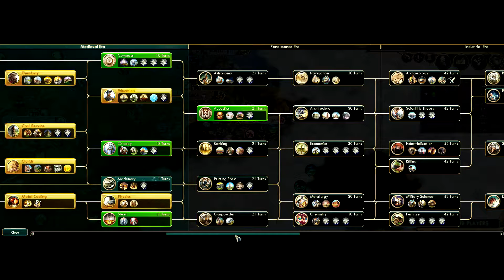2 Backpacks | World War V Part 9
One in the front, one in the back!

Become Ruler of the World by establishing and leading a civilization from the dawn of man into the space age: Wage war, conduct diplomacy, discover new technologies, go head-to-head with some of history’s greatest leaders and build the most powerful empire the world has ever known.

I have a community Teamspeak as well feel free to join ►ferb-56xb.typefrag.com

Civilization V Gameplay as Germany
Civilization V Walkthrough as Germany
Civilization V Multiplayer as Germany